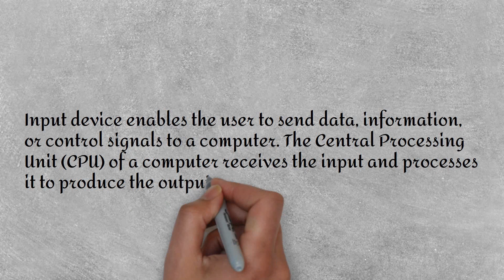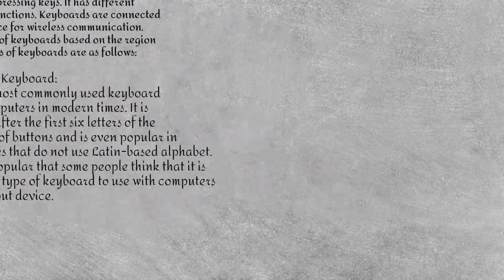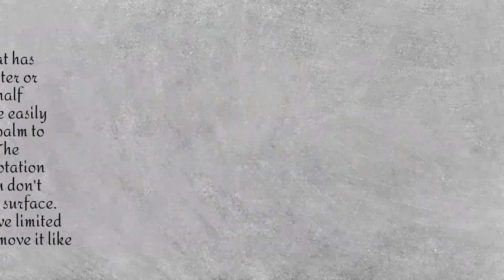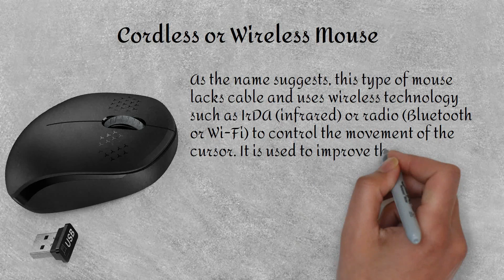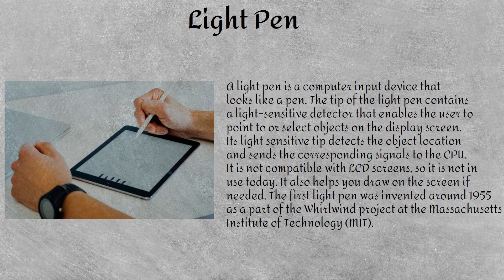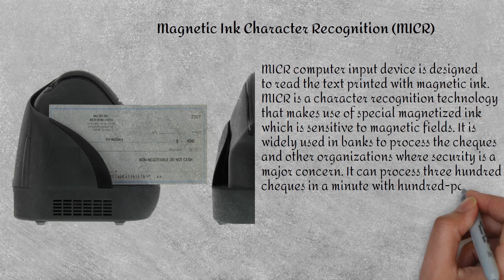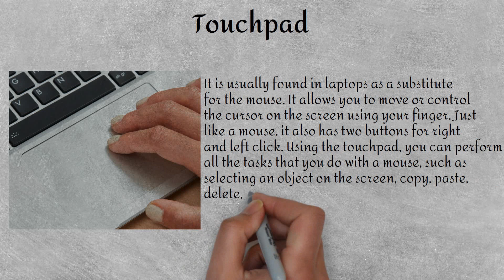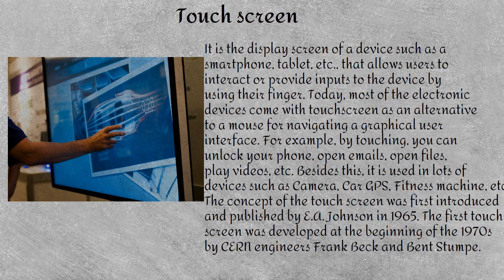What is Input Device || Input devices of computer || Types of Input Devices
Tech Support provides Tutorial on what is an example of an input device and Types of Input Devices which also covers input devices  and their uses computer input and output devices input devices and output devices for beginners input device is (a piece of computer hardware equipment) used to provide data and control signals to an information processing system such as a computer or information appliance.  and their example like Mouse, Keyboard and Joystick input devices also its covers many other tutorial like input devices list
types of input devices
list of input devices and their uses
what is input device
examples of input devices
input devices
input type
what are the input devices of a computer
computer input and output
name of input devices
input examples
computer device

See also Complete Tutorial on Computer
what is information and communication technology